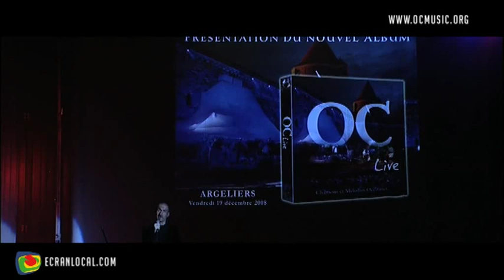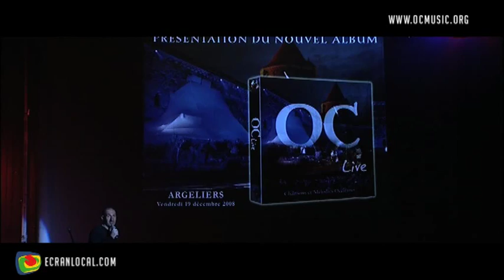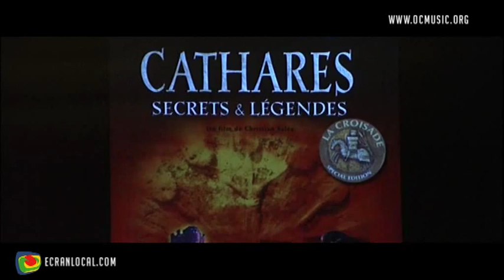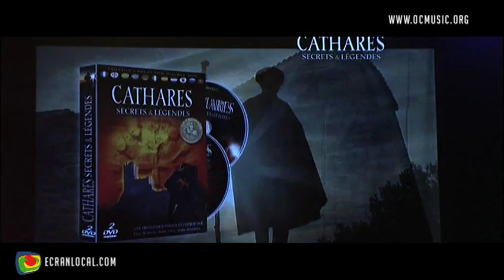MUSIQUE : Les 10 ans du groupe OC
Christian Sales présente les 10 ans du groupe OC à Argeliers.